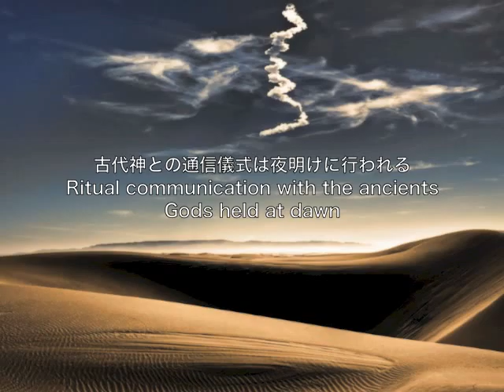18 Ritual communication with the ancients Gods held at dawn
盤古之心　/ The Heart of Pan-gu

A Journey to Silent World /静寂之旅

Ritual communication with the ancients Gods held at dawn
古代神との通信儀式は夜明けに行われる

Beside a beacon, priestess dedicate a song to God. People waiting for a message from God.

かがり火の中、巫女が神に向かって歌を捧げる。人々は神からのメッセージを待つ。